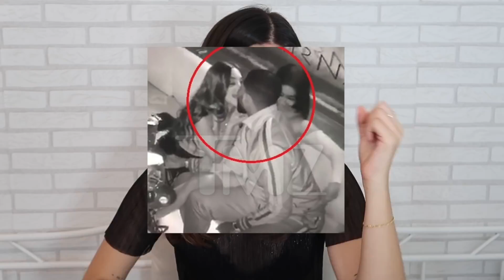HABLEMOS DE LAS KARDASHIANS +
Este vídeo se lo tenéis que enviar a toda esa gente que dice: "pero si las Kardashians esas son todas iguales"

El sorteo de @GARNIER_ES  empezará el día 28 y os dejo aquí el perfil de ig para que os entereís de todo todito: